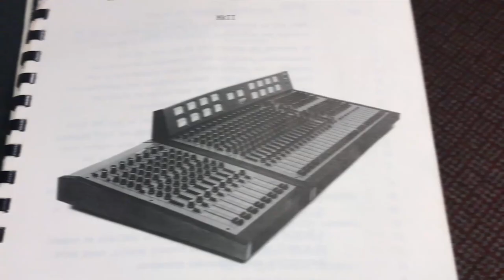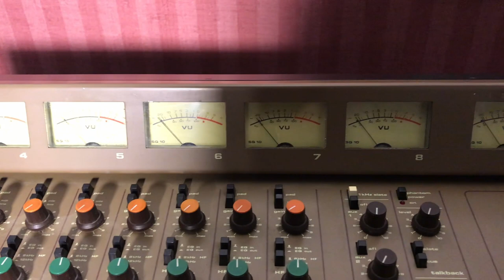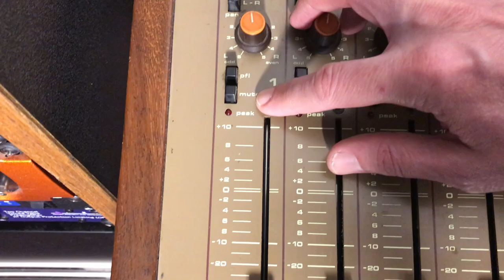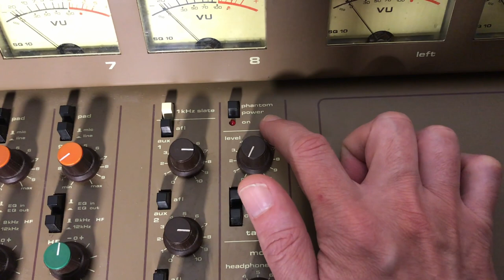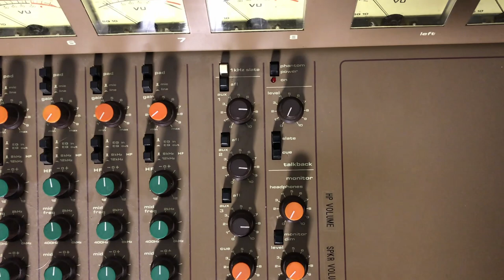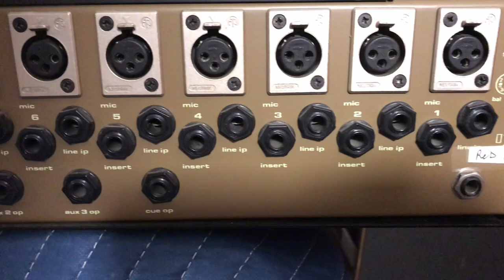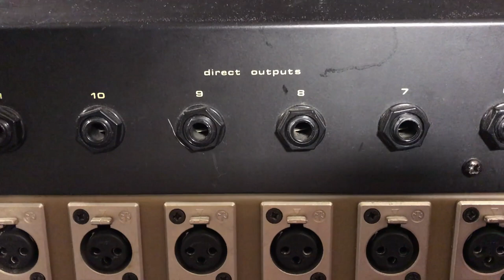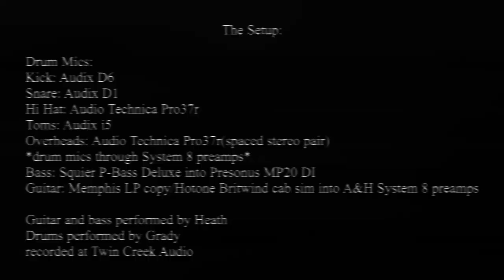Allen & Heath System 8 MkII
Today we check out a vintage Allen&Heath System 8 MKII 168. The console gets a closeup view and a track recorded with the console is used for an example.

There are even more than this list if you search for any of these bands on iTunes.